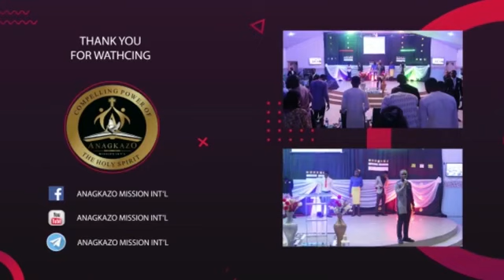Motions of the Celestials - Apostle Effa Emmanuel Isaac